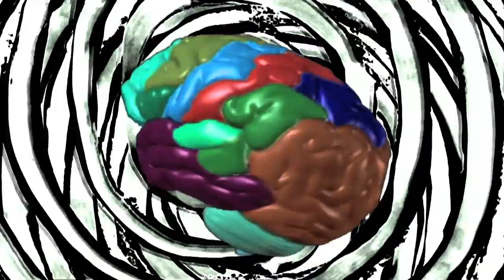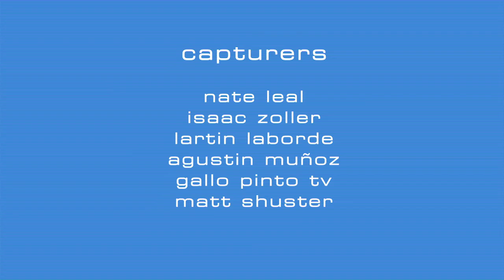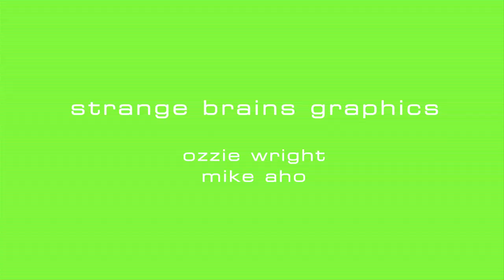Volcom | Strange Brains | Carlos Muñoz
It's not a competition of who's on the weirdest mission. It's just a celebration of your mental calibration. Wavelengths flutter like a bird that's stuck in butter. Felling gray matter with a stack of cruddy clutter.
Strange Brains

from the strange brain of:  carlos muñoz

edit: mike morrissey

producers: matt shuster, matias mulanovich, ryan boyes

Song: "under your leather"
Artist: Dirty Fences
Release: Too High To Kross

Song: "Reality Waves (Interlude)"
Artist: TRMRS
Release: Sea Things

Song: "Fire Coral"
Artist: VIDEOING

capturers:  nate leal, isaac zoller, lartin laborde, agustin muñoz, gallo pinto tv, matt shuster

theme song creators/performers: ozzie wright, mike aho

strange brains graphics: ozzie wright, mike aho

veeco productions